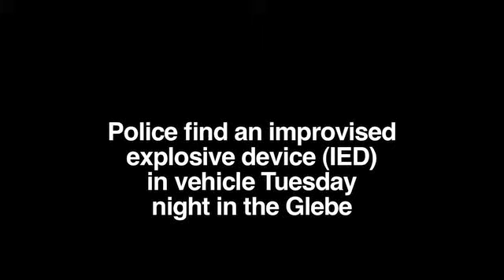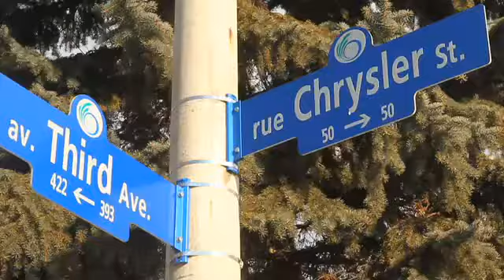IED found in Glebe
Julie Oliver reports from the scene of the seizure of a homemade bomb in the Glebe.